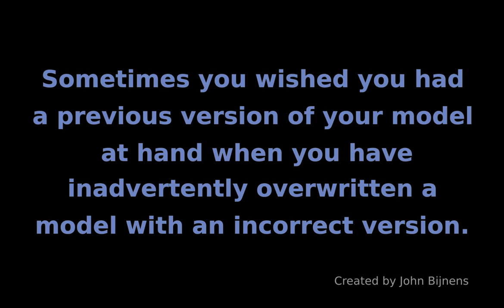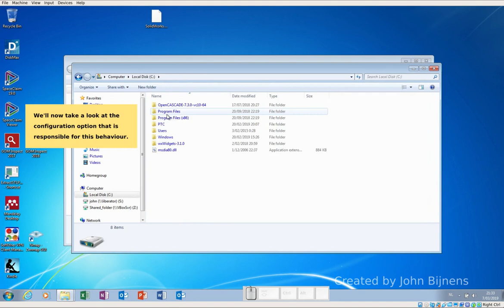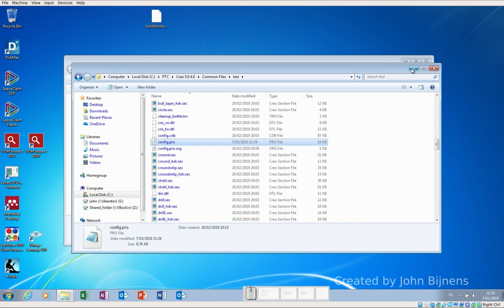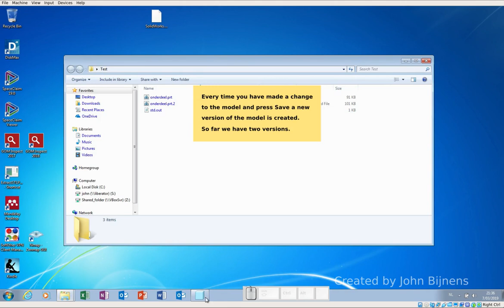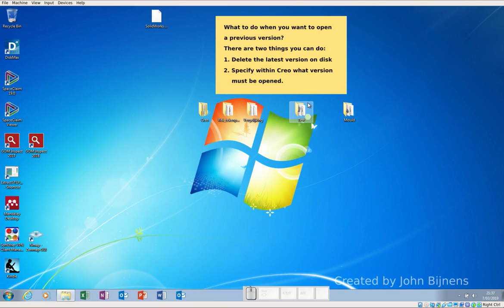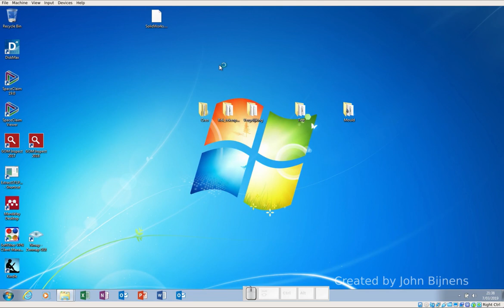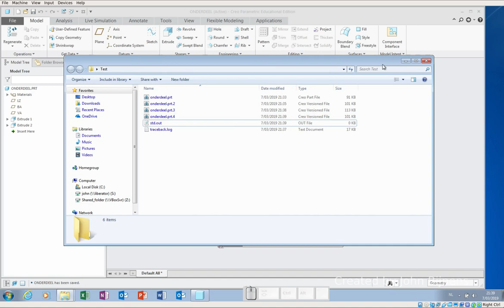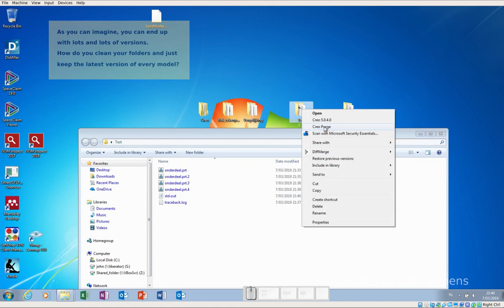PTC Creo 5 : Version management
How to prepare yourself for the situation where you have inadvertently overwritten a model with an incorrect version?